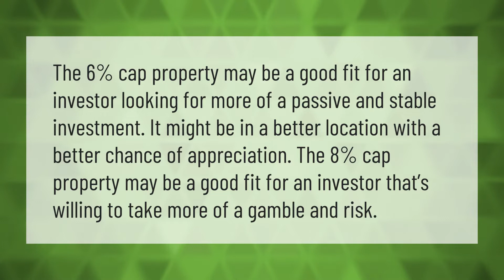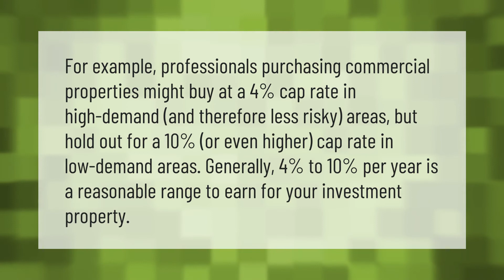Is a 6% cap rate good?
00:00 - Is a 6% cap rate good?
00:38 - What is a bad cap rate?
01:05 - What is a safe cap rate?

Laura S. Harris (2021, May 28.) Is a 6% cap rate good?
    AskAbout.video/articles/Is-a-6--cap-rate-good-249361